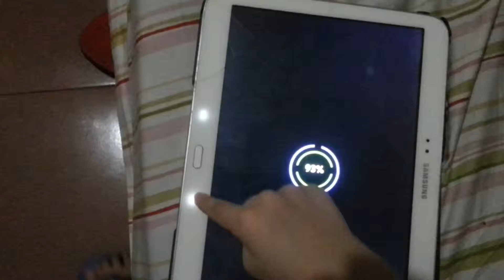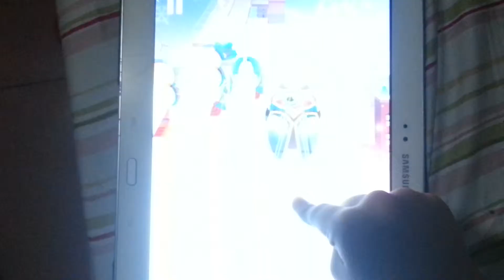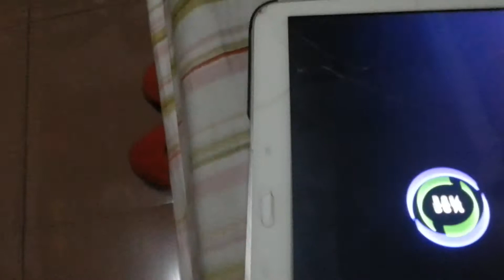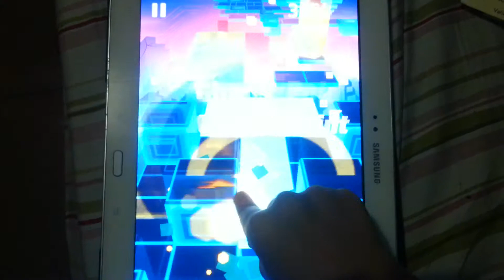ROLLING SKY GAMES 100% World's Youngest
ROLLING SKY GAMES 100% World's Youngest    (Sorry, late upload)
8than Christoffe is also the WORLD'S YOUNGEST DANCING LINE GAME EXPERT who completed the PIANO to CATHEDRAL at the age FOUR(4) 100% ALL LEVELS !  They say, "He PLAYS LIKE A MAN !"

        He is also the DIVISION EXPERT who doesn't go to school yet doing DIVISION of MIXED FRACTIONS, SIMPLIFYING FRACTION to the LOWEST TERM, ADDITION, SUBTRACTION, MULTIPLICATION, DIVISION of UNLIKE FRACTION, etc.

He is also the HANDSOME GENIUS who doesn't go to school yet solving HIGHER MATH, ENGLISH & SCIENCE.

        8than has a lot of ORIGINAL COMPOSITIONS as well. He started Songwriting & Composing Original Stories when he was just 4. He just turned 5. He is also the MINI - Ed Sheeran.

          My Name is 8than Christoffe . I don't go to school yet. They call me the HANDSOME GENIUS & YOUNGEST Game Expert.
           EVERYTHING about me  is GOD-GIVEN Skills & Talent .  EVERYTHING  is from GOD because my Mom prayed a lot for me while I was on her tummy. I owe EVERYTHING to GOD & Mom!

I am Pure Breastfed :)

My GREATEST DREAM is to meet Ms. ELLEN & Ms. OPRAH, JUSTIN BIEBER, BRUNO MARS & ED SHEERAN.
I also want to meet the SESAME STREET CHARACTERS, DISNEY CHARACTERS, PEPPA PIG & BADANAMU CHARACTERS. I hope ELLEN or OPRAH will grant my BIG Dreams :) THANKS!

When I was 2, I like TYPING WORDS, SPELLING & READING the BIBLE.  Here is the link: